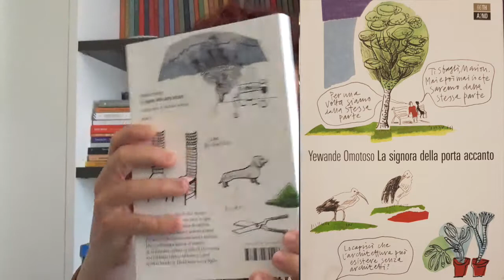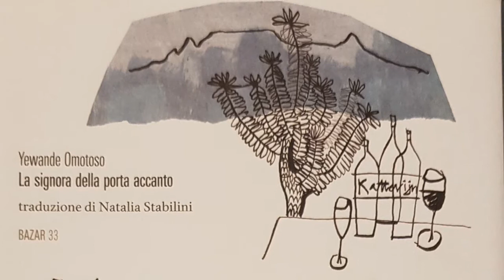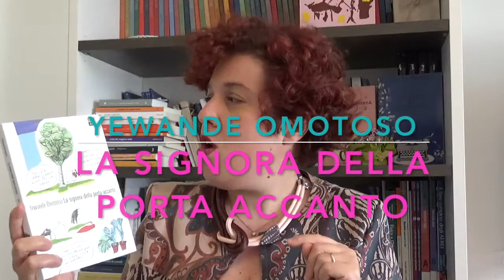La signora della porta accanto - Yewande Omotoso - Sudafrica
"La signora della porta accanto" di Yewande Omotoso si svolge in un Sudafrica dove ancora si sente l'apartheid.

Le due vicine di casa protagoniste della storia sono, come in una barzelletta, una bianca e una nera.

Non potrebbero essere più diverse per origini e famiglia (una ha quattro figli e l'altra non ne ha). Entrambe si ritrovano, anziane, a vivere sole. Si avvicineranno, anche se ciascuna resterà sulle proprie posizioni.

Pian piano si capiranno i loro perché e percome, ma, soprattutto, avremo per tutta la lettura uno spaccato della vita in Sudafrica, delle differenze tra bianchi e neri, ancora radicate.
"La signora della porta accanto" è un libro per capire ma anche per divertirsi seguendo le storie di questi due bizzarri personaggi femminili.

"La signora della porta accanto"

di Yewande Omotoso
66th and 2nd Edizioni

Per acquisti diretti